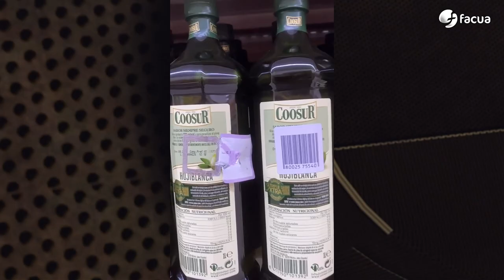Un supermercado Dia, pillado tapando fechas de consumo preferente vencidas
Denunciamos a un Dia por ocultar con una etiqueta la fecha de consumo preferente ya vencida en botellas de aceite.